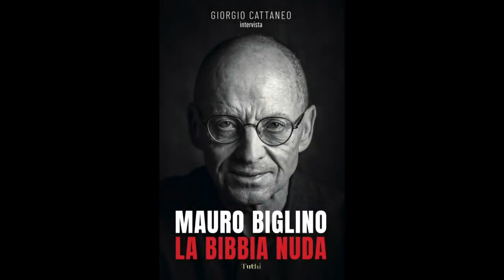Mauro Biglino, Gian Matteo Corrias | Da Malachia al "Codice Ratzinger"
Mauro Biglino dialoga con il Prof. Gian Matteo Corrias (laurea in Filologia umanistica, dottorato in Civiltà dell'Umanesimo e del Rinascimento - Università di Firenze, specializzato all'École Pratique des Hautes Etudes - Parigi) che è stato chiamato ad occuparsi formalmente della "Declaratio" con la quale Papa Benedetto XVI ha rassegnato le dimissioni. L'analisi rivela che la situazione potrebbe essere diversa da quanto si pensa. 28 nov 2021